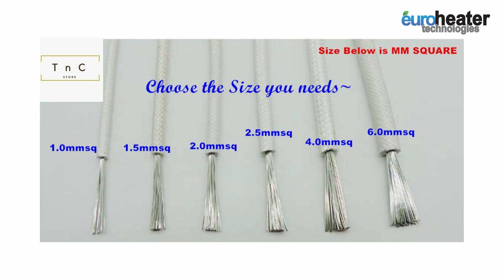High Temperature Heat Resistance Wire | Euro Heaters | Euro Heater Technologies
There are a number of applications of industrial heating used in the world today. Myriad industries — from the asphalt industry, to oil and gas, to chemical refining to food processing — make use of heaters in their manufacturing processes.

Item ID:                         2B84T6G
Author Username:                 Positive_Sound
Licensee:                        Nipun Lk
Registered Project Name:         Nipun Fonseka
License Date:                    February 28th, 2022